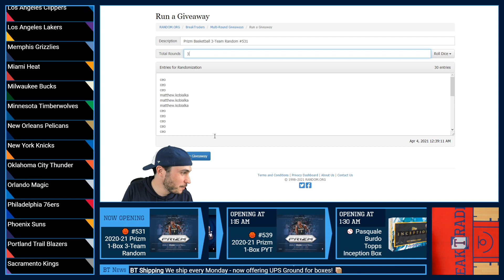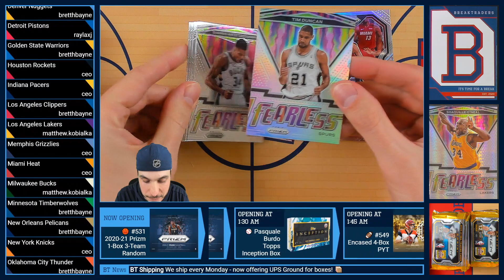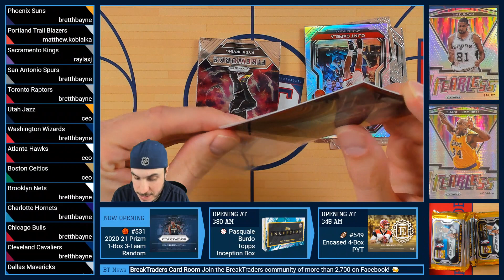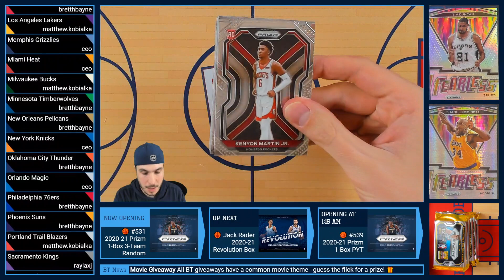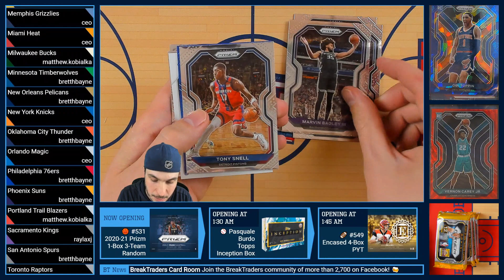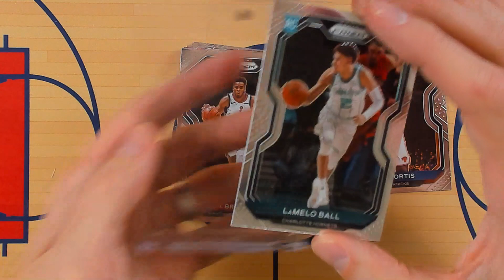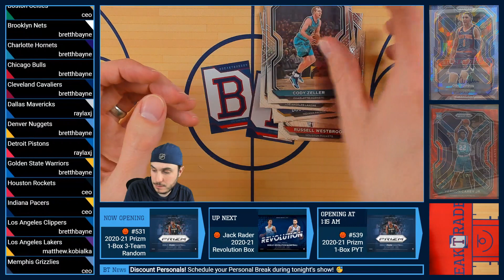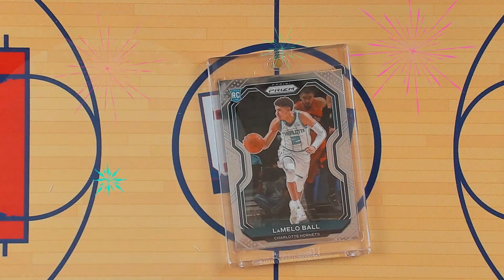BreakTraders #531 - Prizm Basketball Hobby 1 Box 3-Team Random - 4/3/21